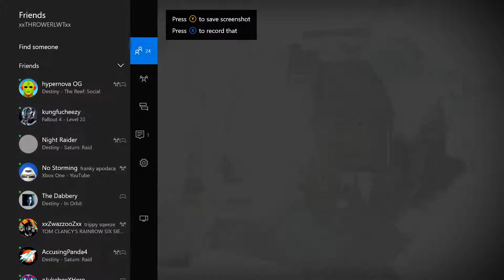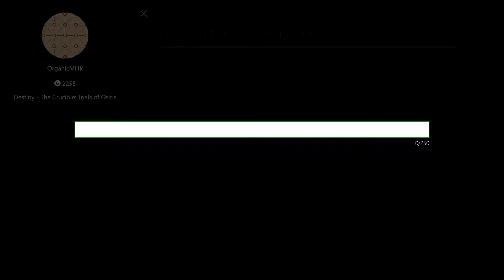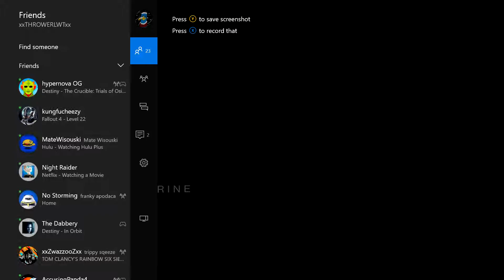DESTINY Trials Of Osiris-- Road to flawless #1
me and my team take on the Trials Of Osiris... Didn't end well, but we'll be back...